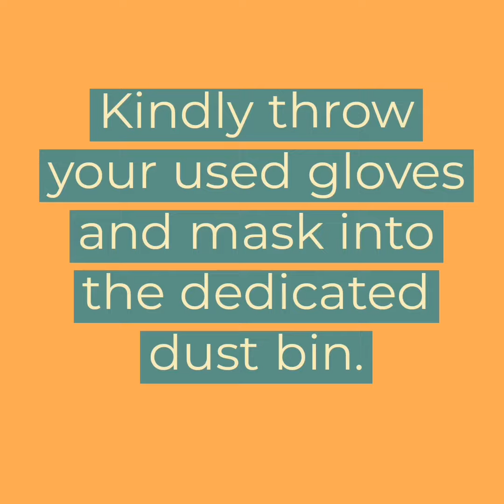Shopping During the Quarantine | Dia diaries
Shopping during the Quarantine days.
Stay Home, stay safe.